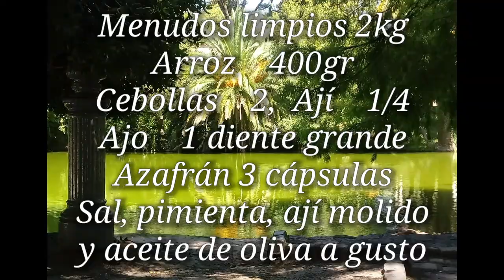Como hacer Arroz con menudos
Una receta simple y rica, más que nada cuando está fresquito! MMMmmm